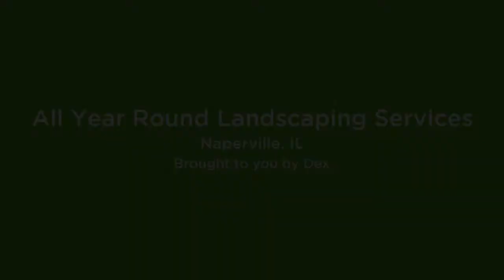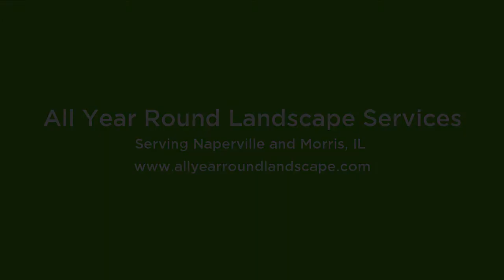All Year Round Landscape Services Inc